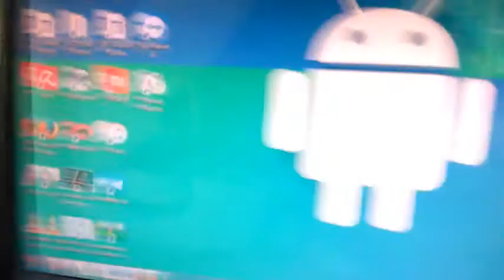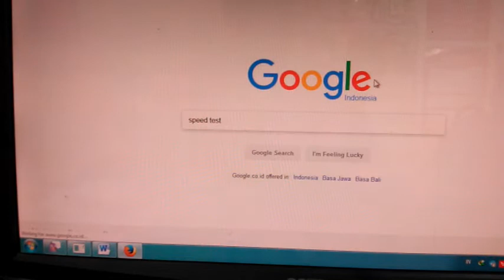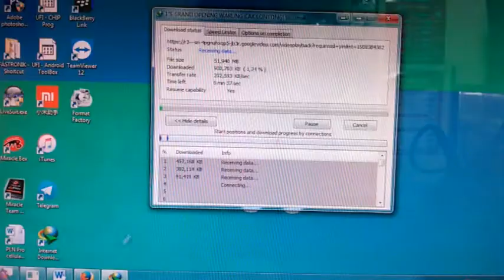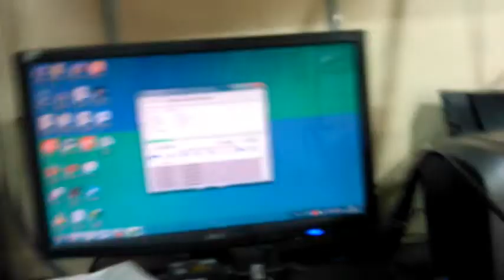Test Internet BOLT Home Unlimited 249rb cuma dapet 3Mbps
Kali saya mau share pengalaman pemakaian internet BOLT HOME Unlimited. Katanya 8Mbps tapi kenyataannya demikian. Mungkin saya kurang beruntung